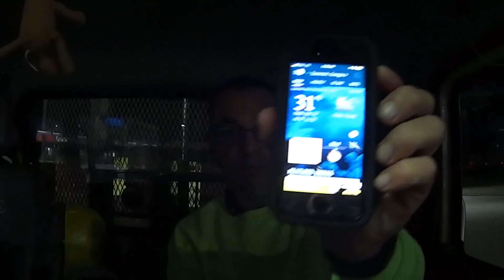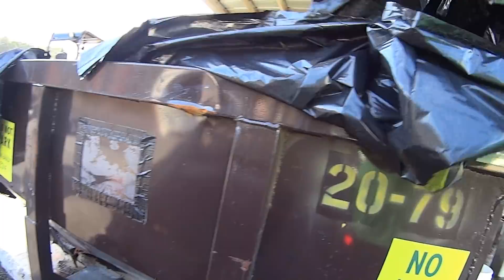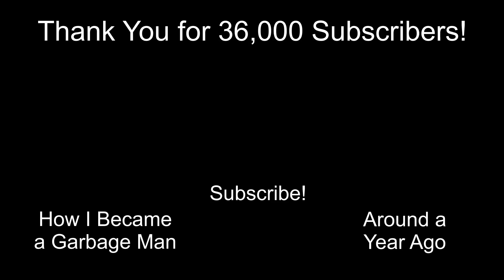Garbage Trucks - My Day as a Roll Off Dumpster Trash Truck Driver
Garbage Trucks - A Day as a Roll Off Dumpster Trash Truck Driver.
SecretGrandkid From Lawn Mowers Cutting Grass to Free How To Fix videos along with detailed Pressure Wash / House Wash Advice. I help you grow your SideHustle Business. Click on "Show More" for awesome links to the products I use in my videos.

STUFF I BUY FOR MY BUSINESS:
3 Blade Pack
6 Blade Pack

*21 Inch Rear Wheel Drive Belt - Troy Bilt / MTD P# 95404282
*21 Inch TB Blade Adapter with Drive Belt Pulley MTD P# 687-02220 ADAPTER ASM-25MM

*150 Ft Capacity Steel Pressure Hose Reel
*Garden Hose Reel
*100ft Good Quality Pressure Hose
*Pressure Washer Wand Extender 18 Inch
*4 Pack Rubber Pressure Washer Mounts
* Powersmart Electric Pressure Washer
* 1 Gallon Plastic Chemical-Safe Pump Sprayer

*Bissell ProHeat Carpet Cleaner
MUST OWN ITEMS for Emergencies: